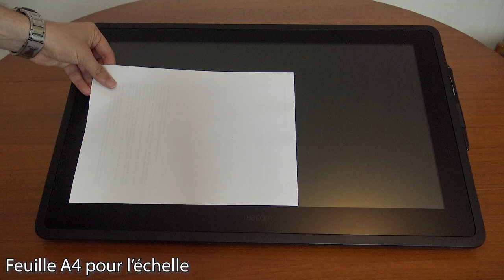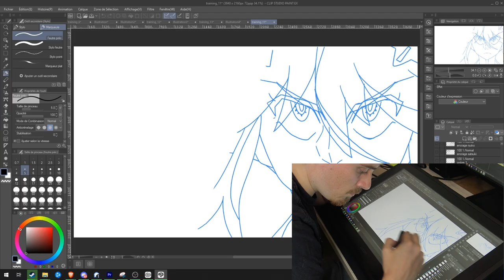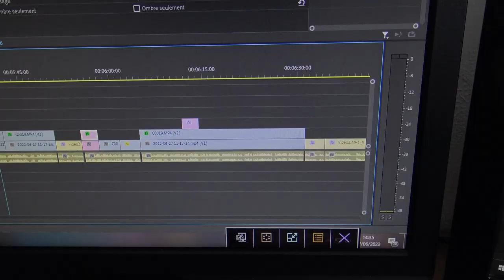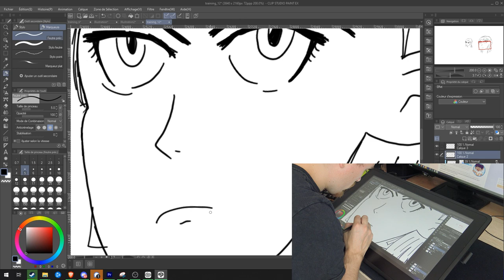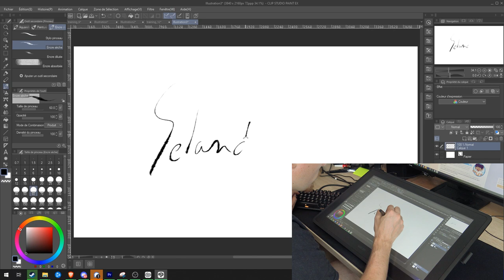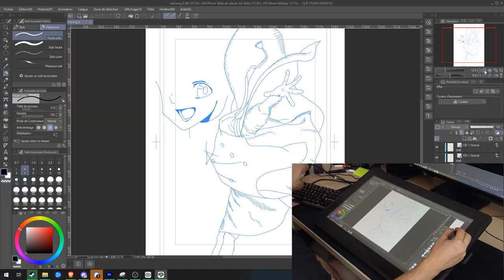Je me suis mis au dessin numérique (Test Wacom Cintiq 22)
Le dessin c'est cool. C'est un truc que tout le monde peut apprendre, mais ça nécéssite du temps. Et parfois des bons outils.
J'avais envie de vous faire part de mon expérience avec le monde du dessin numérique. Je me suis dit que ça pouvait en aider certains...

# Infos utiles #